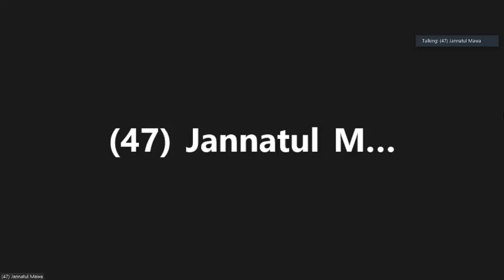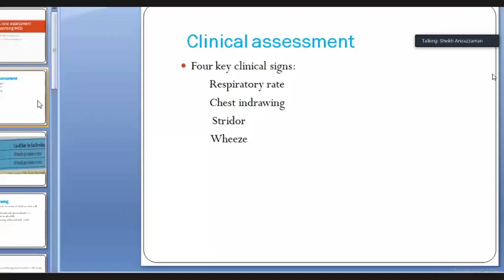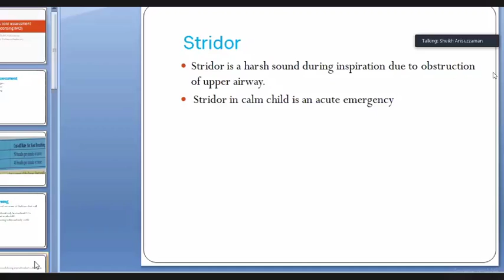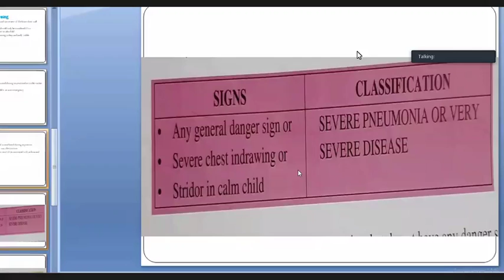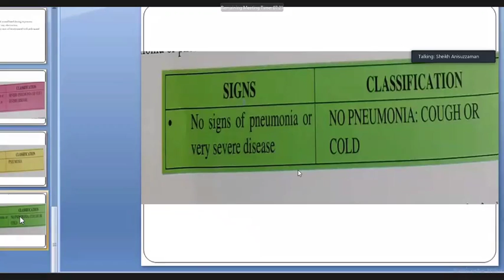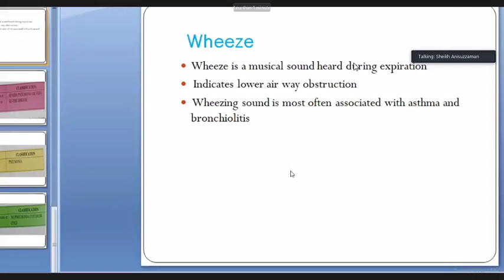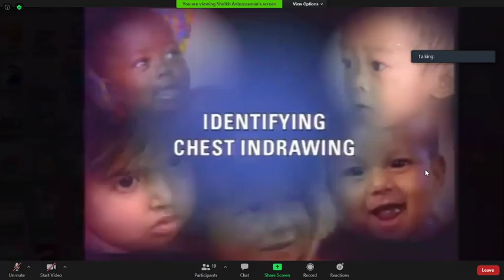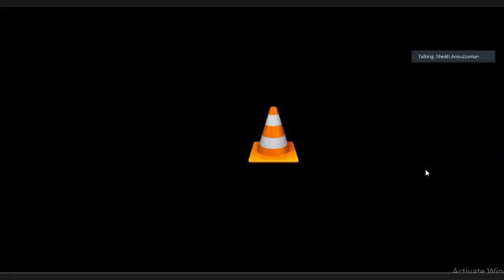Paedi ward/26.08.2020/Cough-&-Cold-assessment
By Dr Anis Sir